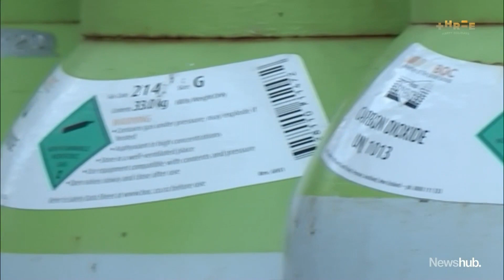'It's a disaster': Nationwide shortage of liquid CO2 spells bad news for NZ beer brewers | Newshub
What's worse than a pub with no beer? A country with no beer. New Zealand is a wee way off that, but a nationwide shortage of liquid CO2 could halt beer production for some brewers. Alexa Cook has the story.